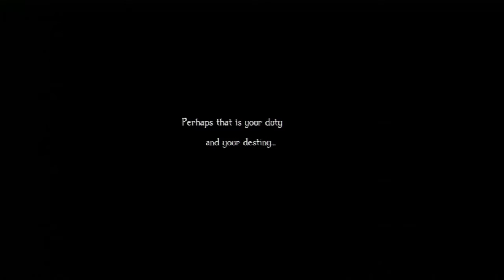Comms Odin Sphere Leifthrasir - Velvet Ch7